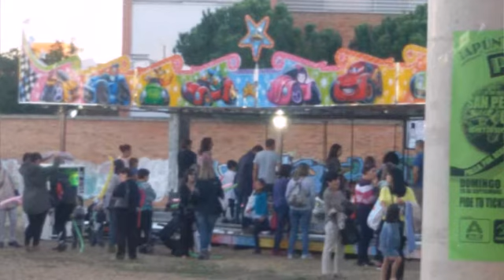Atracciones Fiestas del Parque de San Pedro, León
Volvemos con un nuevo vídeo de atracciones de feria, en este caso la Mega Rana XXL junto con algunas infantiles en las fiestas del Parque, León.